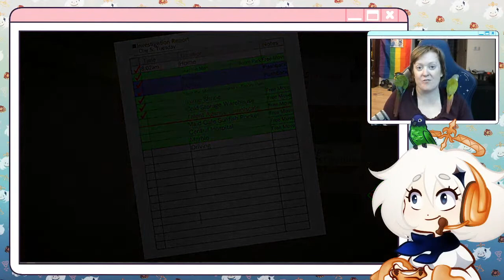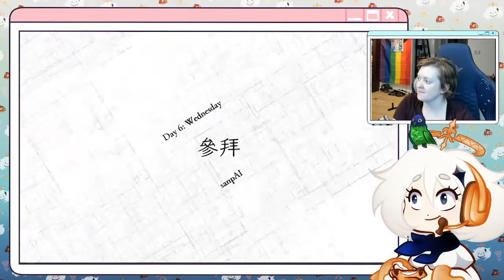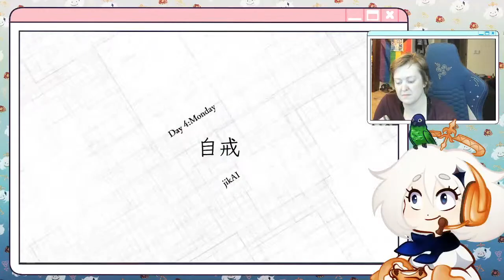Mizuki is BEST GIRL! Mizuki's Voice Actor plays Ai: The Somnium Files part 3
The Voice Actor of Mizuki, Corina Boettger, plays Ai: The Somnium Files

Corina has a discord! Everyone is welcome to join it!